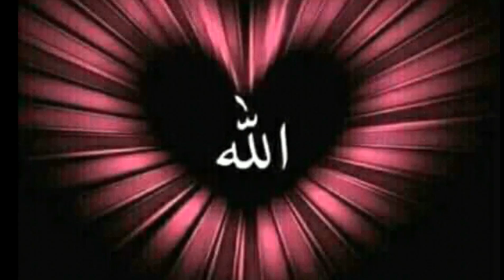Rowi Al-Barjanji,Ustadz Ro'uf Haji Mena,Taman Sari ,Natar,Lampung Selatan.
Assalamualaikum..
Ini adalah rekaman pembacaan Rowi Albarjanji,kiriman dari Sahabat FtC.
Rowi ini biasa dibacakan dalam acara Pemberian Nama Bayi.
Juga biasa dibacakan dalam Rangka Maulid Nabi Muhammad S A W,
Semoga bermanfaat.